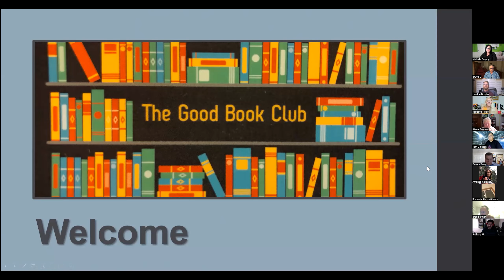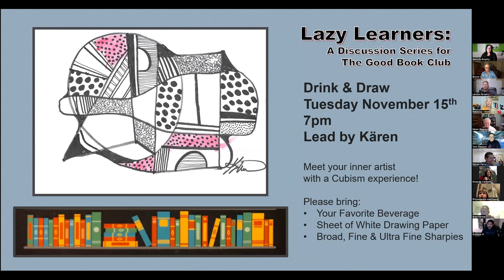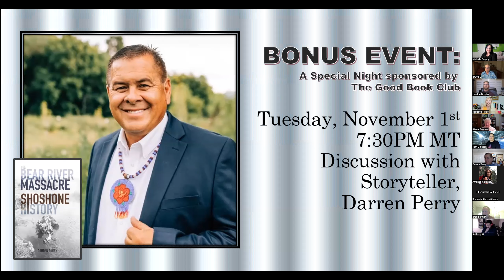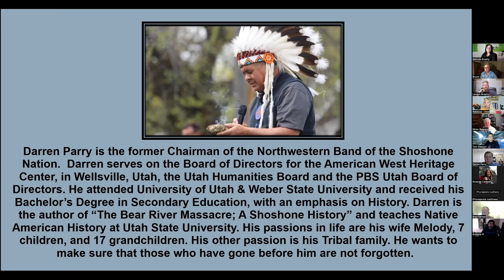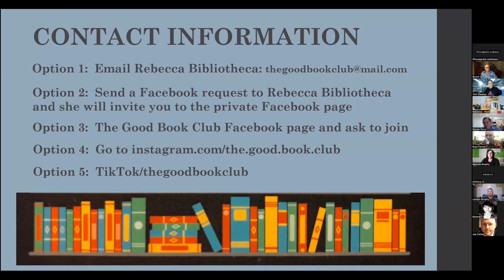TGBC Bonus Event- "A Conversation with Darren Parry"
A presentation and discussion with Darren Parry, a Shoshone elder and storyteller who shared his thoughts on the Bear River Massacre and his book The Bear River Massacre Shoshone History.